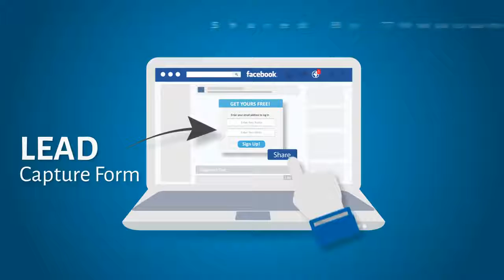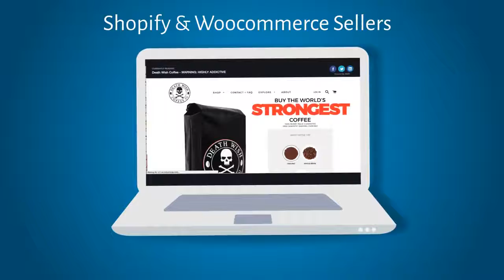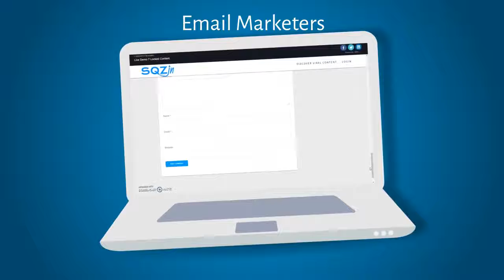Sqzin Review - sqzin Review - Sqzin Review And Best Bonus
Vjays.onlinesalespro.com/SQ1

Turn ANY Page Into A Viral Squeezepage. Cloud based software turns ANY link into an opt-in grabbing, call to action squeeze page, builds Lists & Get Clicks To Your Offers.
Get the inside track on any news item, video, article or product about to go viral and profit from it immediately...

Sqzin Review Plus Best Sqzin Bonus Offer SQZin review and bonus- New Software Builds Lists & Get Clicks To Your Offers Online
 sqzin bonus sqzin demo sqzin discount sqzin jv sqzin oto sqzin review sqzin review and demo sqzin reviews

SQZin Review Video recording Demo How does sqzin work ·

Let's watch the demo video below to see Sqzin in action
Sqzin product reivew · sqzin product reviews · sqzin review ·   sqzin reviews ·

sqzin demo and review -  rtb solution. sqzin user review - see my instant results!

in this review video  you will get to see what exactly sqzin is and what are the pros & cons of using this product along with a shore demo of the product...
sqzin review | members area demo.

Looking for proven ways to make money online the software introduced in this sqzin review will help you monetize any of your websites/links reviews sqzin... sqzin review.

The 5 Quickest Ways To Make Money Online reviews sqzin..